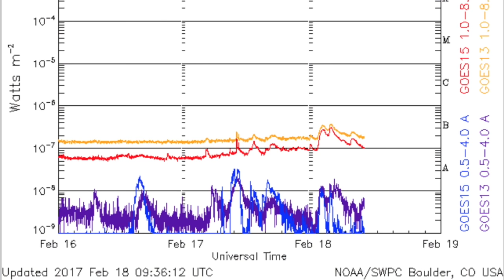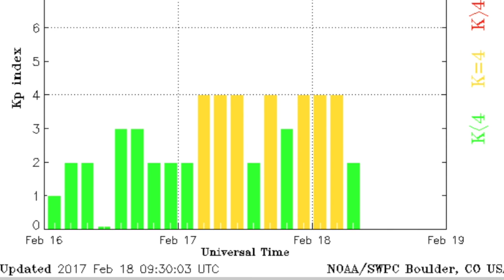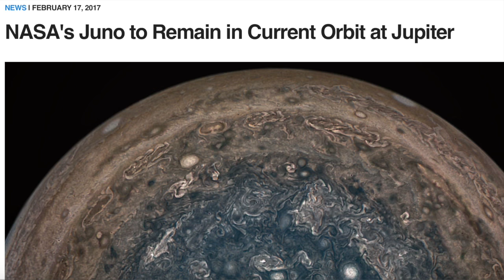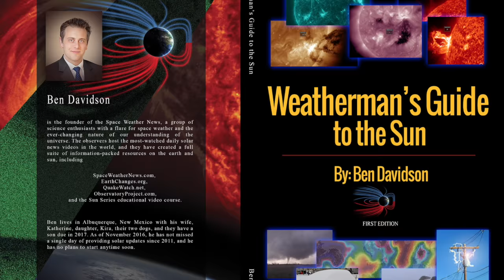Sun, Juno, The Floods and The Drought | S0 News Feb.18.2017